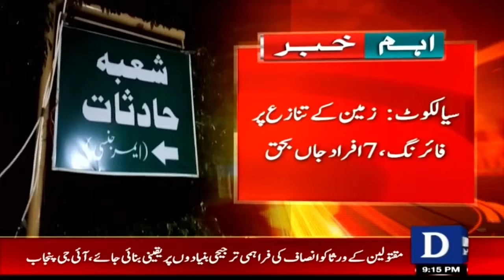Sialkot Tragedy: 7 Lives Lost in Firing Incident | Breaking News | Dawn News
سیالکوٹ میں  فائرنگ
            7 افراد قتل